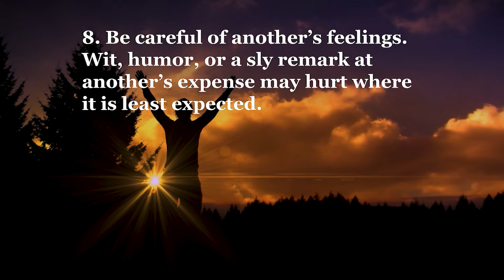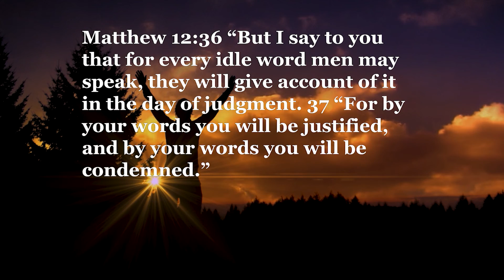How to get along with others | Be careful of another's feelings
This is part 8 of the 10 commandments on how to get along with others.

8. Be careful of another’s feelings. Wit, humor, or a sly remark at another’s expense may hurt where it is least expected.

You continue watching each part separately, but if you want to see the entire two-part sermon, then click on these links: